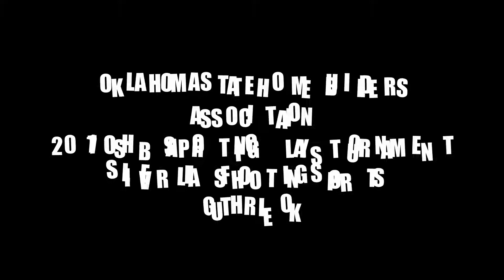SPORTING CLAYS TOURNAMENT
2017 OSHBA Sporting Clays Tournament
Silverleaf Shotgun Sports - Guthrie OK